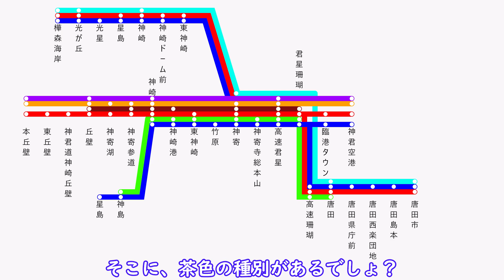【マイクラ鉄道】3社局が集まる東神崎駅を紹介！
はいはいどうも、けいです
最近はショート動画になっていてごめんなさい・・・。
いろいろなとこにいってたんでね・・・
明日明後日もちゃんと動画を出しますよ！